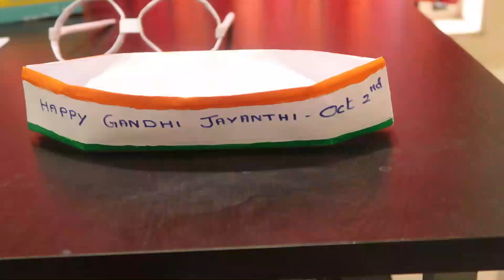Gandhi Jayanti Activities | Gandhi Jayanti Celebration ideas | How to Celebrate Gandhi Jayanti.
Gandhi Jayanti Activities | Gandhi Jayanti Celebration ideas | How to Celebrate Gandhi Jayanti | 2 October Celebration.